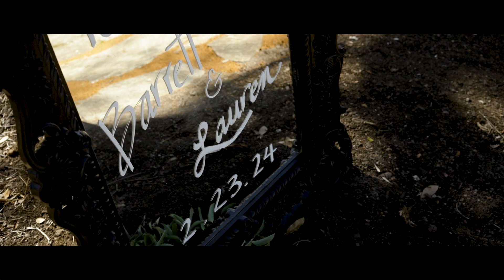Promises | Lauren & Barrett | Cross Creek Ranch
Lauren & Barrett get to celebrate their big day with friends and family. A day full of love, laughter, and plenty of happy tears. Such a beautiful occasion makes for beautiful memories.

To have a beautiful wedding film of your own, go